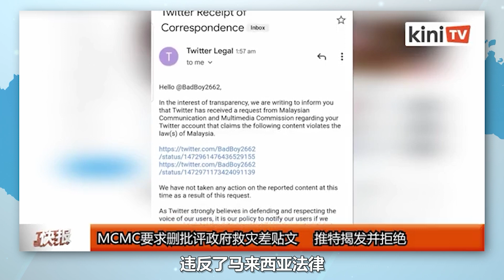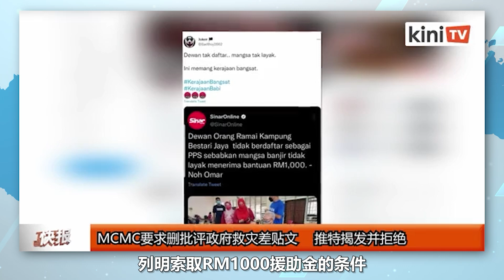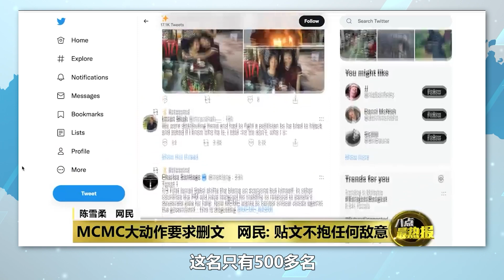水灾救灾不利就算了，现在网民评论两句都不行了？【新闻随便看25/12】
讲两句可以吗？哼，小气鬼~

0:00 又是水灾
0:27 捐款给政府？
1:26 NADMA 干嘛了？
2:17 大妈的教育
3:25 政客又来了
4:30 真·业配
5:16 扎夫鲁扎心
6:45 彭亨
7:19 推特删帖？
9:57 最后的水灾？